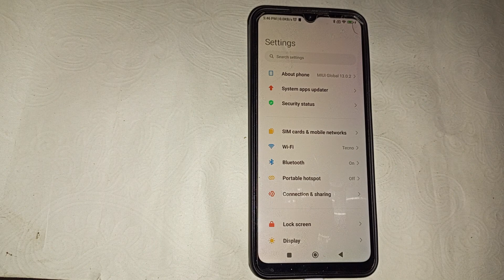How to off Reading mode in redmi A1, Redmi A1 me reading mode kaise off kare